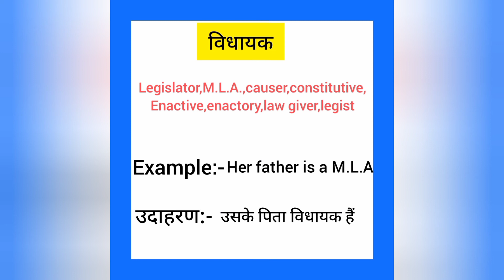Vidhayak english mein kya kahate hain | विधायक को इंग्लिश में क्या कहते हैं | M.L.A meaning in hindi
Vidhayak ko English me kya kahate hain
Vidhayak को इंग्लिश में क्या कहते है

विधायक को इंग्लिश में M.L.A कहते हैं
Vidhayak ko English mein M.L.A kahate hain